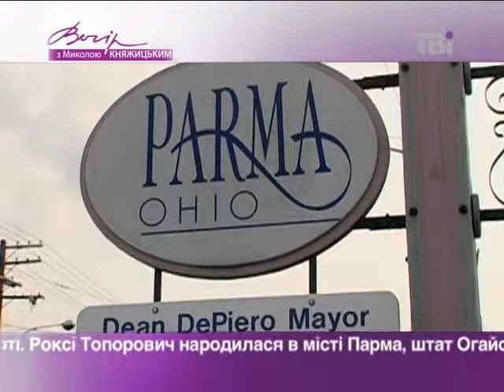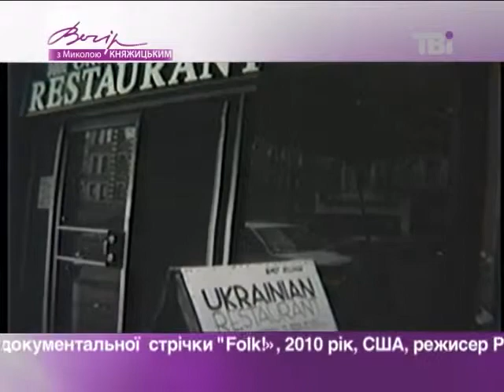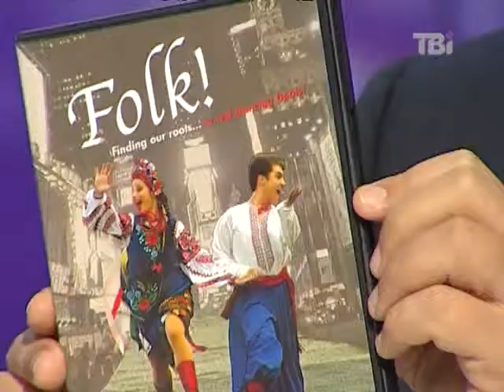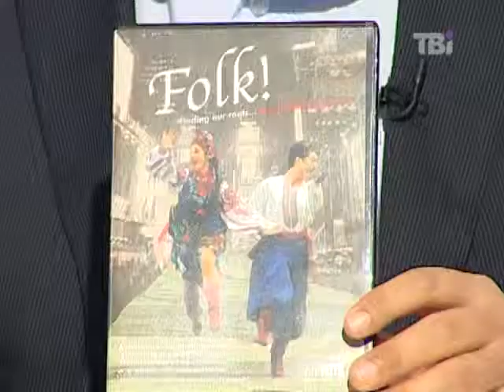Руслана Топорович про фільм «Folk»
У гостях програми &quot;Вечір з Миколою Княжицьким&quot; на ТВі Руслана Топорович,  режисер документального фільму «Folk».